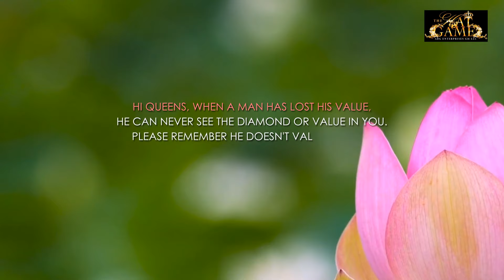ABG-126!! Queenology!!! ⚠️⚠️ You are Valuable!!!! I 'm talking to 🫵🏽 Daily Inspirational!!!!